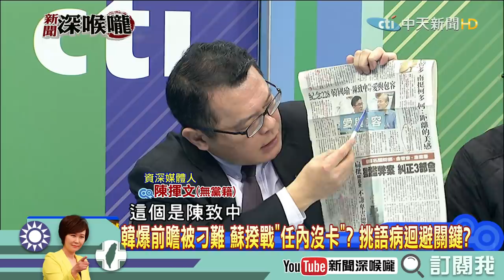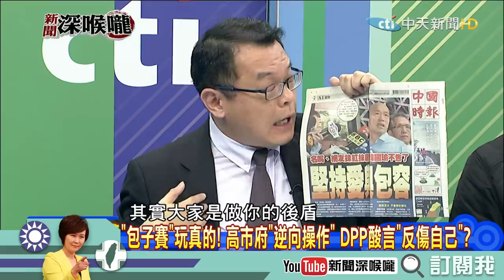《新聞深喉嚨》精彩片段 愛與包容？民進黨做到了嗎？